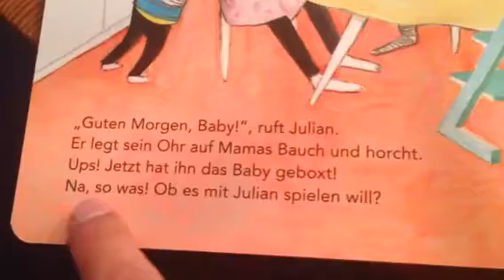จะเล่นด้วย Ob es mit Julian spielen will?